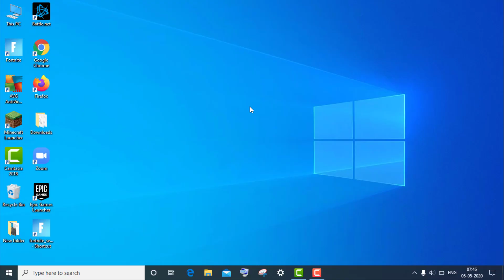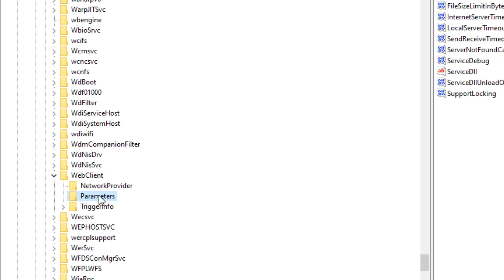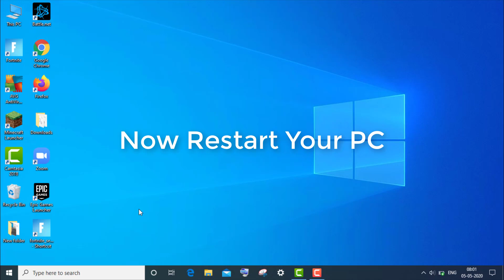Fix The Request Could Not be Performed Because of an I/O Device Error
Thank You Everyone So Much For Watch My Video On " Fix The Request Could Not be Performed Because of an I/O Device Error ". I Hope This Was Useful And You Learned Something Interesting.

Hope " Fix The Request Could Not be Performed Because of an I/O Device Error " useful content.